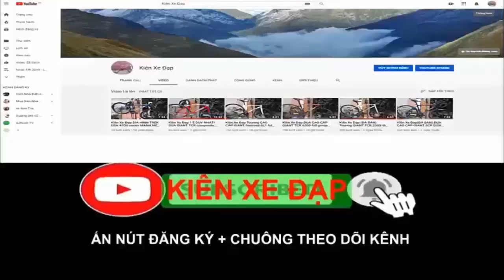Kiên Xe ĐạpĐỊA HÌNH GIANT XTC 800 VÀNH 27,5 MAVIC Group Deore tốt trong tầm (ĐÃ BÁN) zalo 0975709943